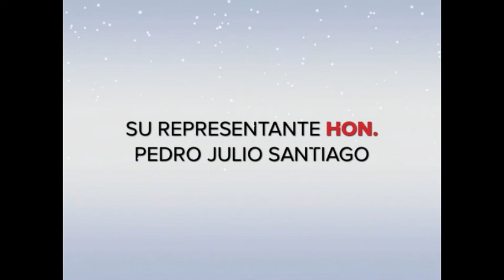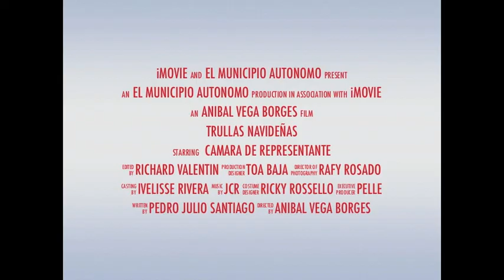Municipio de Toa Baja - trulla 2013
Toa Baja